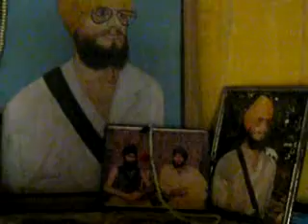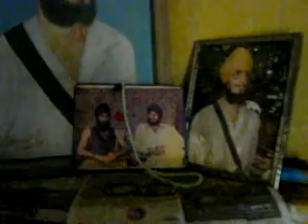manmohansingh jammu sahiddeghar jammu ch dyo j&k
manmohan singh jammu ਮਨਮੋਹਨ ਸਿੰਘ ਜੰਮੂ ਸ਼ਹੀਦ ਸਿੰਘ ਦੇ ਘਰ ਦੀ ਹਾਲਤ ਬਿਆਨ ਕਰਦੇ ਹੋਏ,ਹੁਨ ਇਸ ਪਰਿਵਾਰ ਨੂੰ ਮਕਾਨ ਬਨਾ ਕੇ ਦੇ ਦਿਤਾ ਗਿਆ ਹੈ